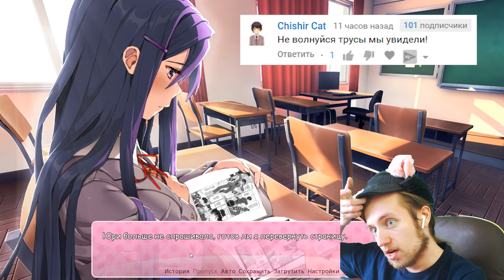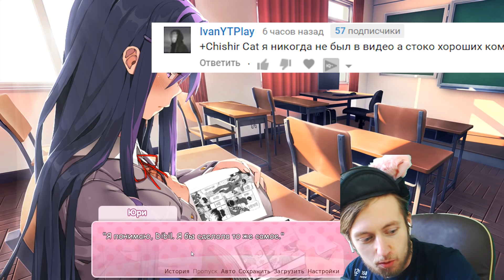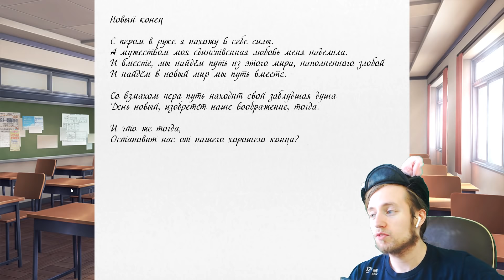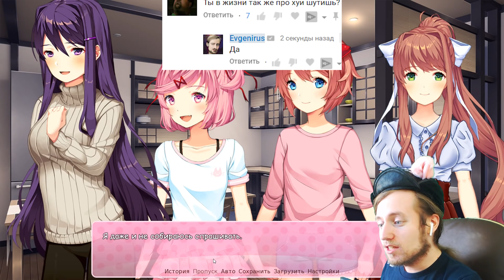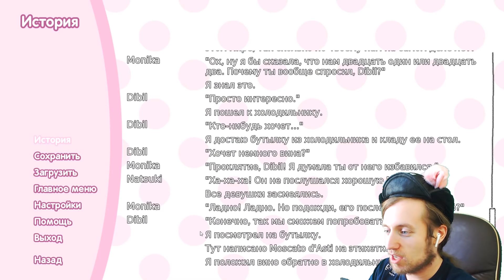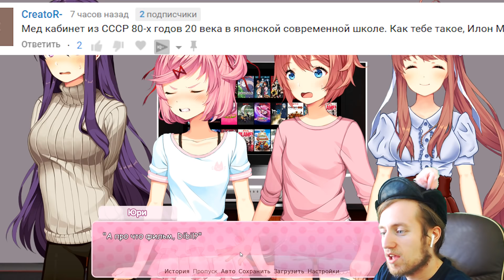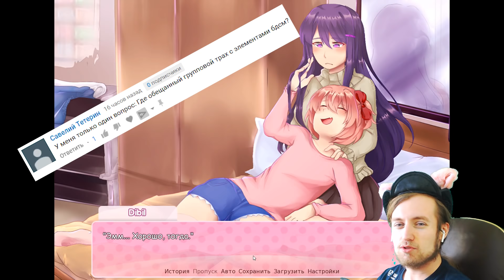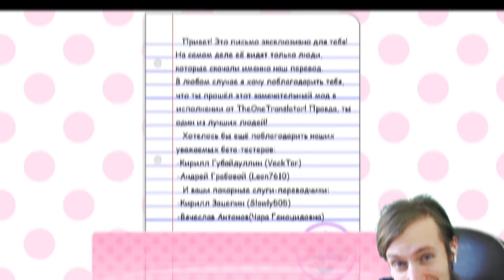[ФИНАЛ] ПЬЯНЫЙ УГАР САЁРИ У МЕНЯ В КРОВАТИ ПЬЯНАЯ С ЮРИ ► Мод Совершенно новый День ► Doki Doki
Популярный мод для Doki Doki Literature Club под названием Совершенно новый день / A Brand New Day ФИНАЛ! Это конец. Саёри пьяная.